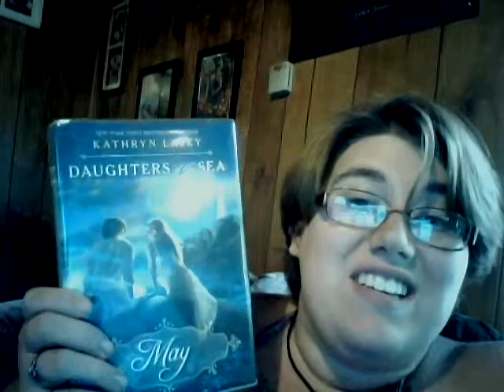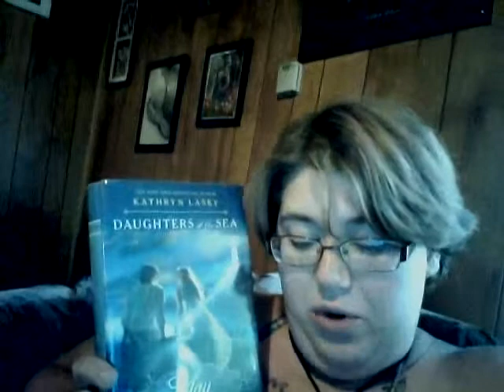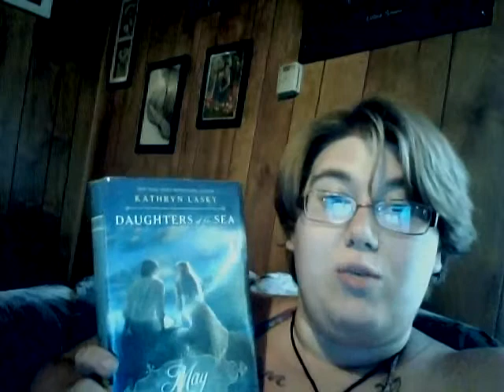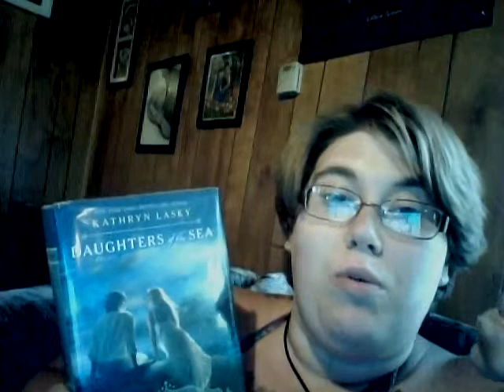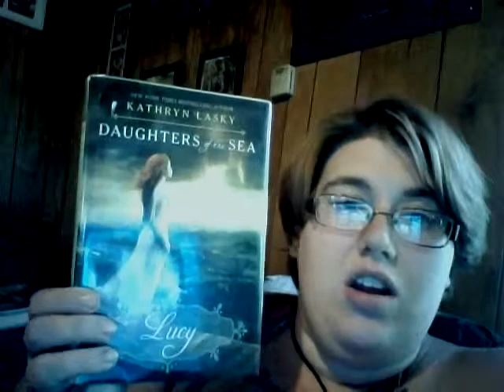May by Kathryn Lasky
4 out of 5 I think this should have been the 1st book instead of the second.